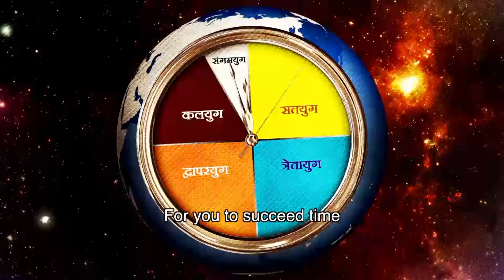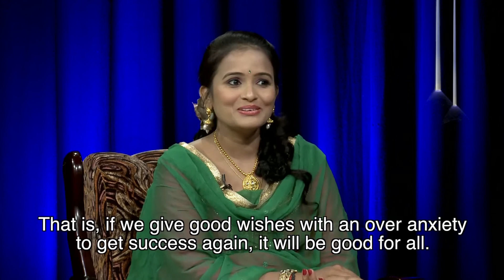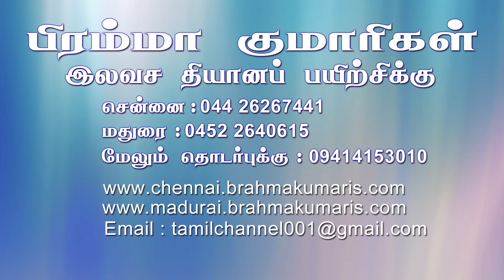Puthiyathor Thodakkam (புதியதோர் தொடக்கம்) - EP 19 - Karmathin Vidhi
Language: Tamil

Synopsis: It deals with daily problems faced by common public and spiritual solutions for the same. Value promotion is given due importance.

Anchor: B.K.Chitra, B.K.Kalpana, B.K.Bhairavi, B.K.Gayatri, B.K.SaiSree
Speakers: B.K. Swathy ,B.K.Kavitha ,B.K.Asha, B.K.Ranjini,B.K.Priya
To be Telecast on: PMTV

Organizer: Brahmakumaris